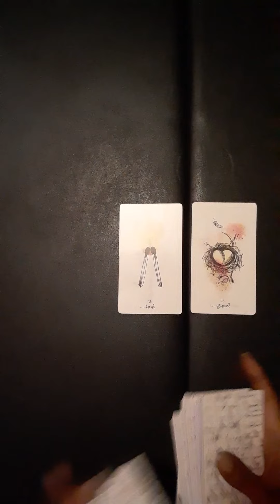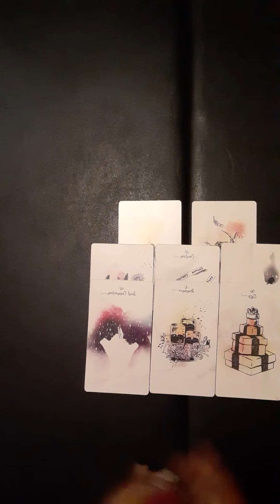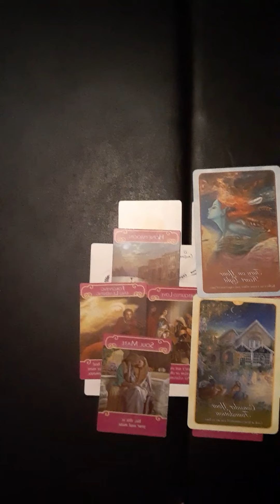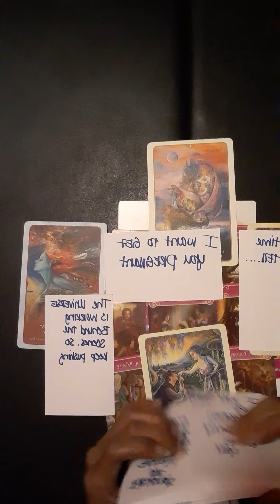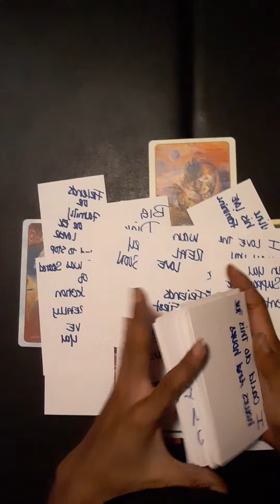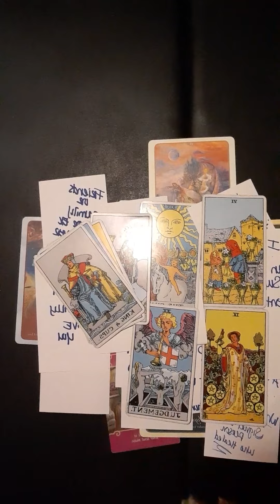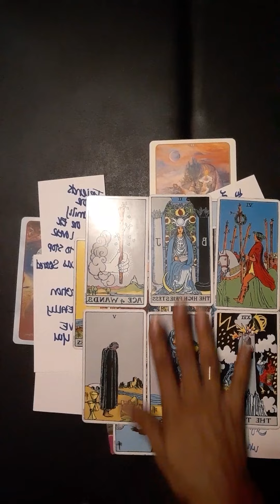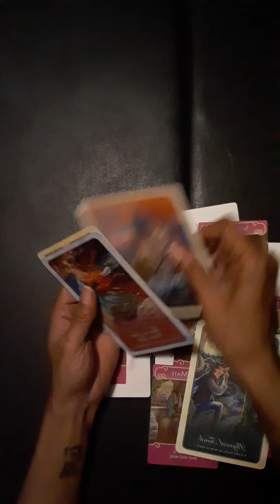DF/DM Tarot reading DIVINE FEMININE and DIVINE MASCULINE